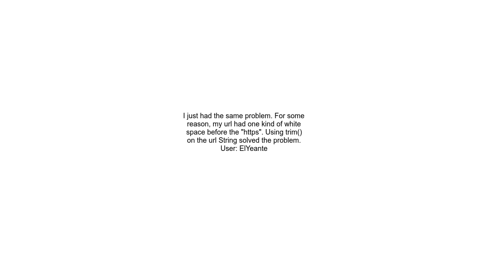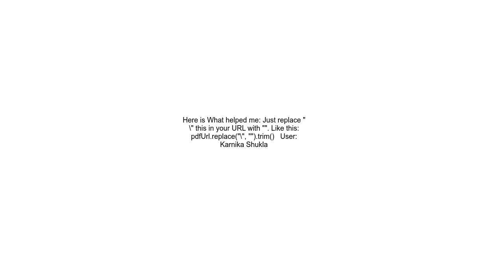download HTTPHTTPS URIs with DownloadManager